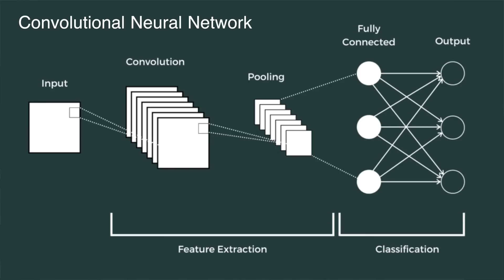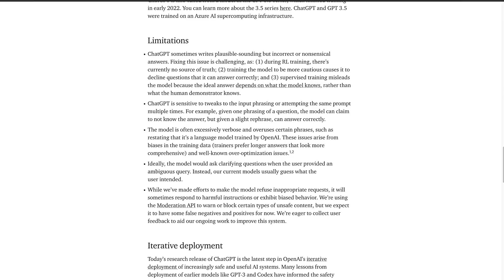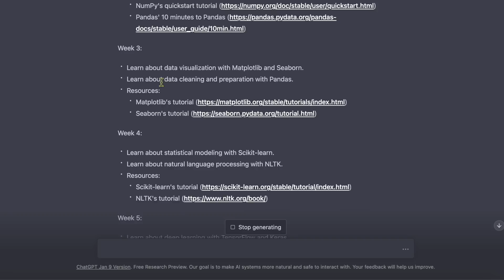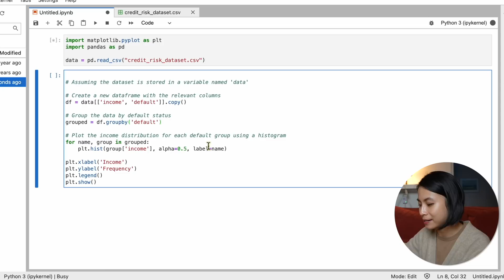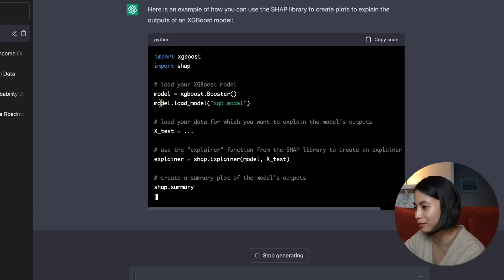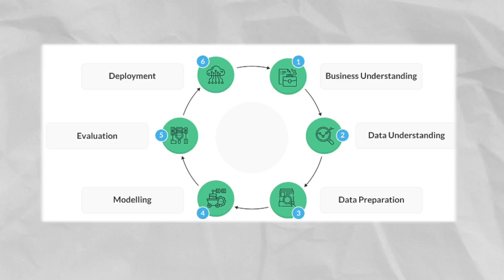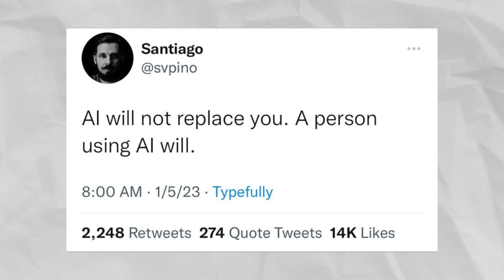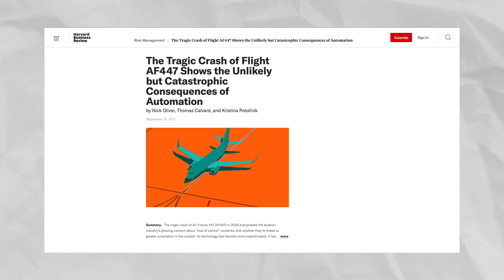Will AI Replace Data Scientists? 🤔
🔑 TIMESTAMPS
0:00 - What is this video about?
0:47 - ChatGPT & how it works
1:28 - Brief history of transformer models
2:12 - How ChatGPT mitigates AI misalignment issue
4:19 - Demonstration using ChatGPT for DS
10:38 - Pros and Cons of using ChatGPT
16:24 - Final thoughts